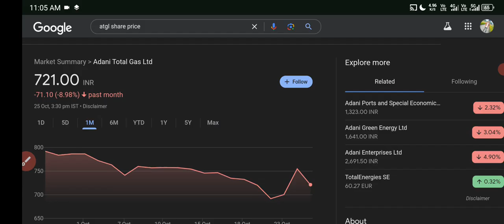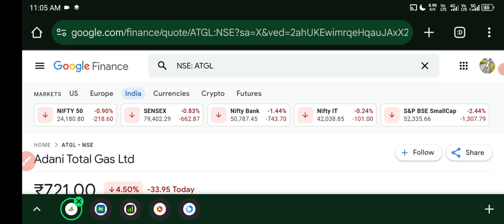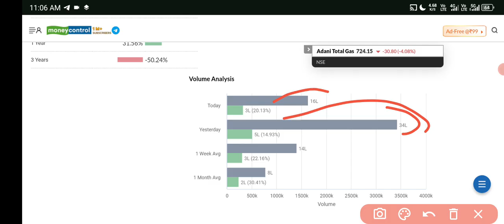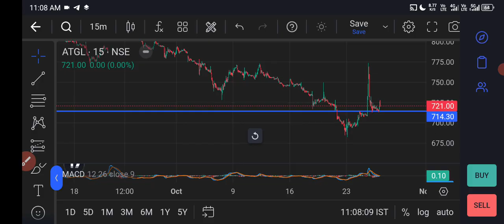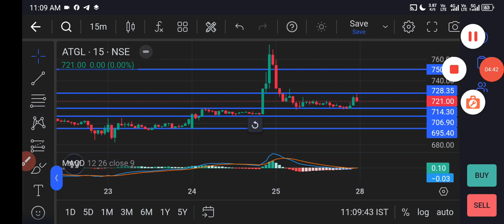Adani Total Gas Share Latest News ✅ Adani Gas Latest News Today 🟢 Adani Gas Share 28 oct TARGET